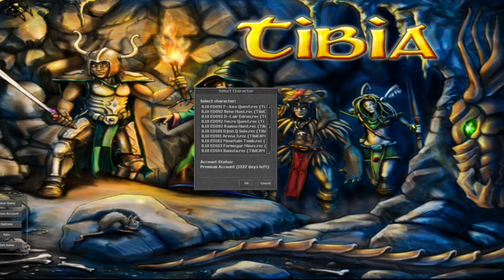Old Tibia - Red Skull hunting frost dragons (2008 8.0)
We came to stay!!

ty.